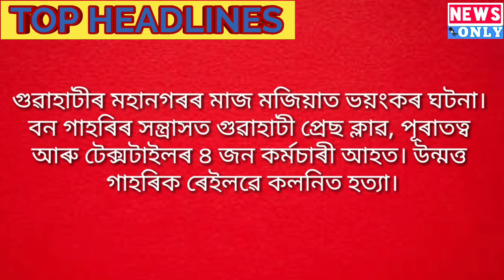AssameseNews KushalLahan পুৱাৰবাতৰি NewsOnly